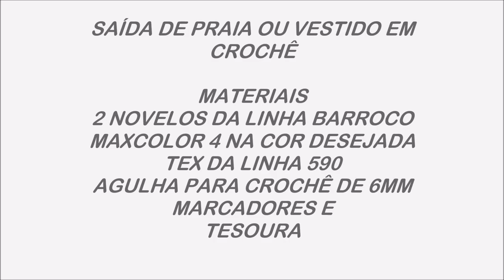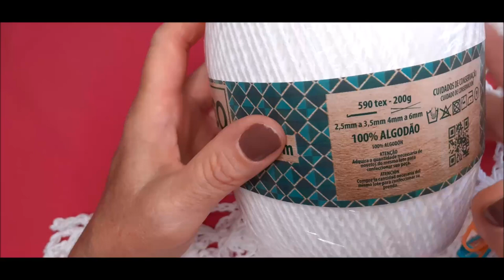SAÍDA DE PRAIA BRANCA DE CROCHÊ EM SQUARE. MARAVILHOSA ❤❤ VESTE DE G A GG